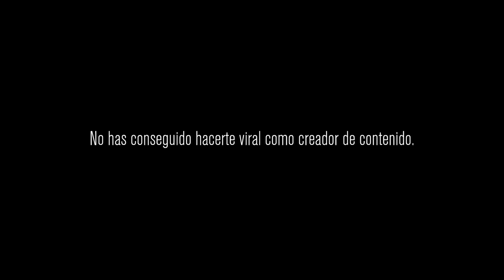ARKANO Y LA MISIÓN DE BAILE | Content Warning #9